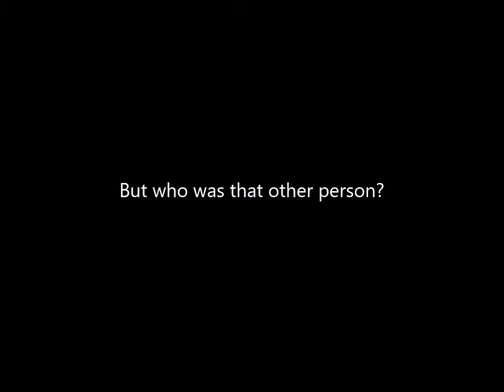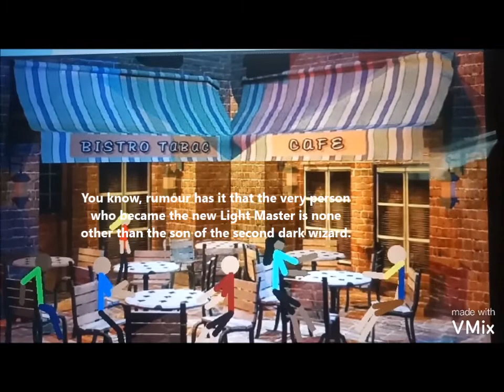S&S Episode 1- The New Adventure (S2 E1)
The story continues after the previous great battle. William is now the new Light Master and he wishes to find out about something. Meanwhile, a nearby village is attacked by a group of armed mercenaries. Will there be someone to save the day?